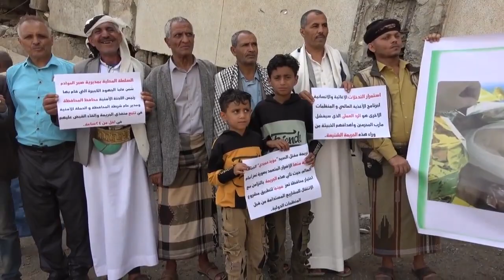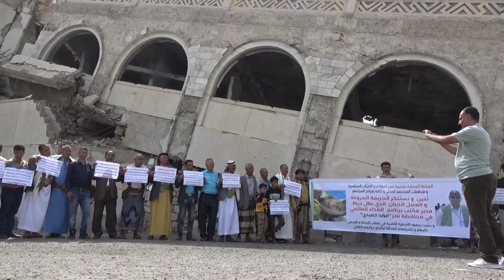صبر الموادم تعز تنفذ وقفة تنديدا بمقتلالمثثل الاممي 1